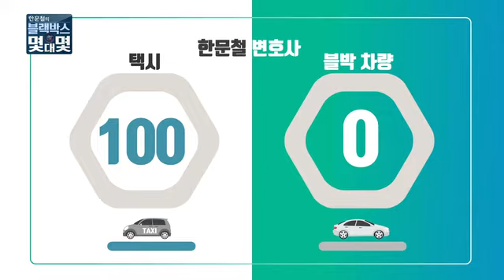[한문철의 블랙박스 몇대몇] 좌회전 위해 진행 중 2차로 진입 차량과 사고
좌회전 위해 진행 중 2차로 진입 차량과 사고